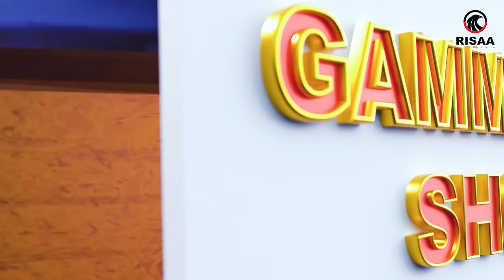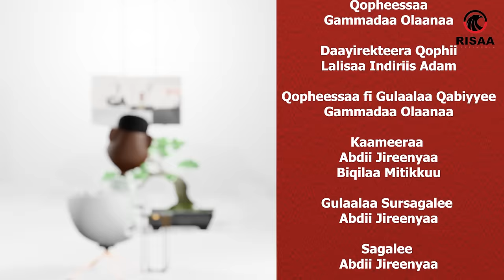LOLTUUN BIYYA BILISOOMSU BARNOOTA ... | SEENET GIZAACHOO fi Pro GAMMACHIS DASTAA| GAMMADAA SHOW